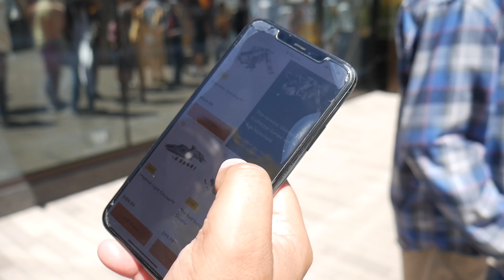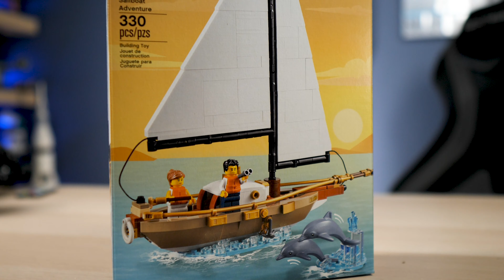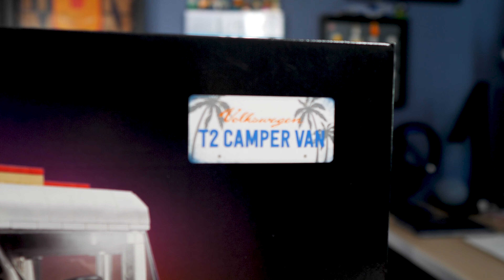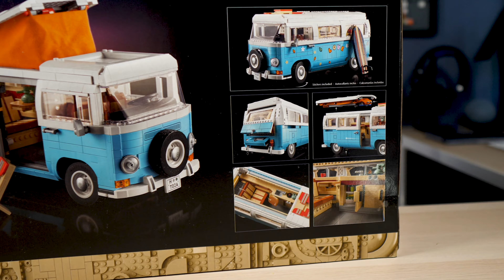LEGO Store August 1st Haul Experience! (Not The Best...)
This was a crazy day for AFOLs and LEGO Fans alike! How did it go?
❤️  Enjoying My Content? Use Super Thanks to Say Thank You!